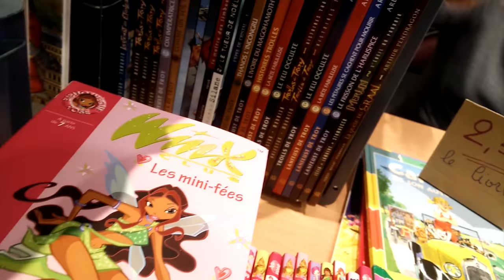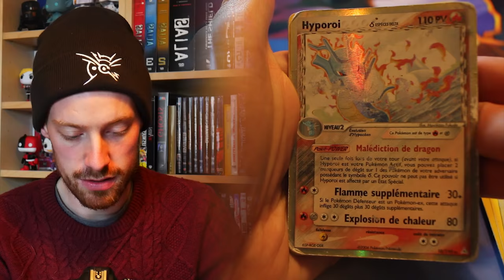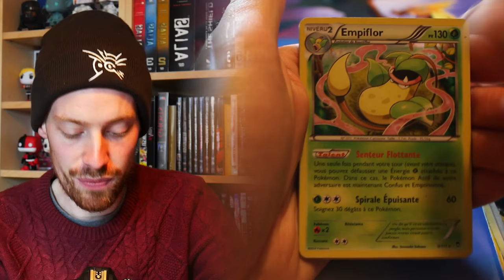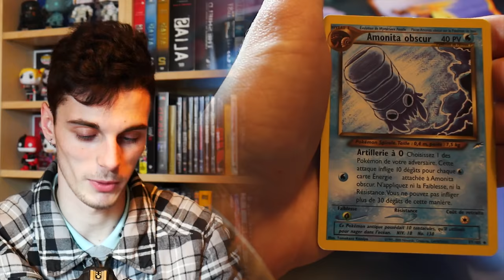[VIDE GRENIER GEEK] 05/03/17 - 🎒🃏 Niquel NON ?! 🃏🎒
Follow nous !

Vide Grenier Geek : Brocantes à la recherche de Jeux, Goodies Geek, Peluche ... Aujourd'hui Aless et Nono envoient du rêve !

A&S Family